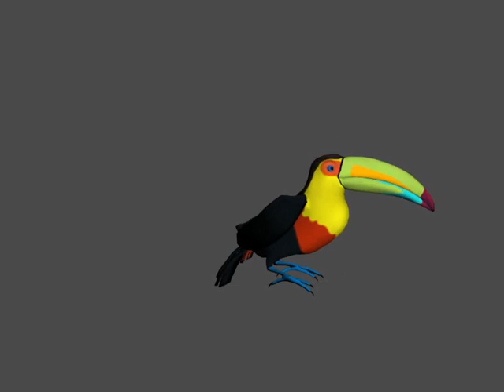toucan.avi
Animation of Toucan, from the forthcoming game 'CUBUS' or 'BALA SE KIVO'